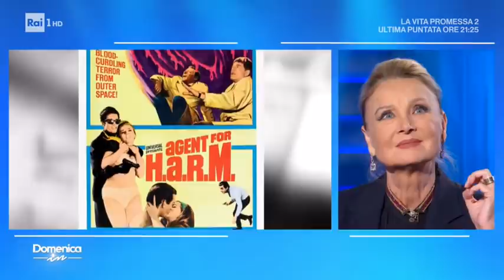Barbara Bouchet - Domenica in 08/03/2020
La splendida attrice Barbara Bouchet, icona della commedia sexy anni '70, si racconta a tutto tondo a "Domenica In", tra vita privata e carriera